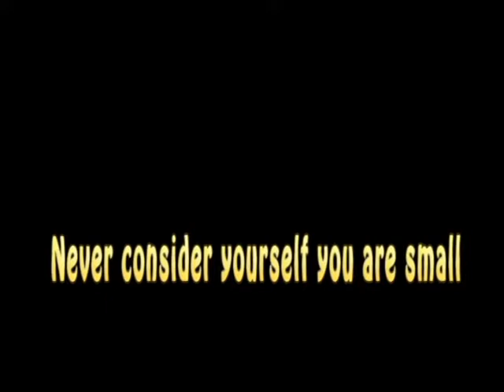Children's day creative drawing | Step by Step for Beginners | Children's day poster for Competition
Welcome to Sut@r Art & Crafts
In this video I will show you how to draw Children’s Day creative drawing very easy process for competition.
I hope you will enjoy it too and will try to do yourselves. If any Question or suggestion please write on comment box.